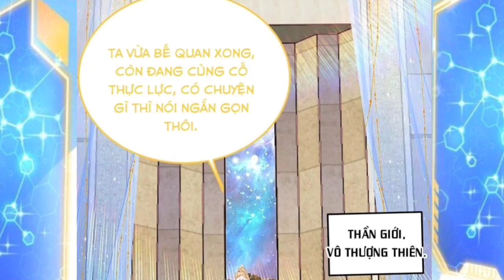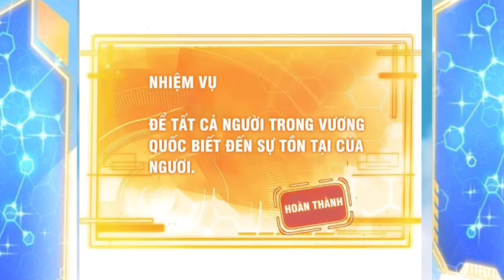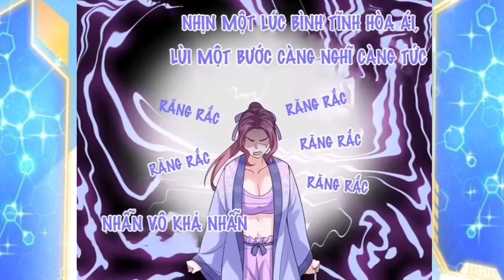Full Bộ [70 -75 ] Người Tu Tiên Gọi Ta Là Tiền Bối , Phàm Nhân Chăn Nuôi Trồng Dưa Tiên Giới